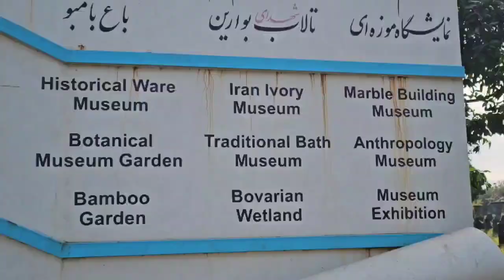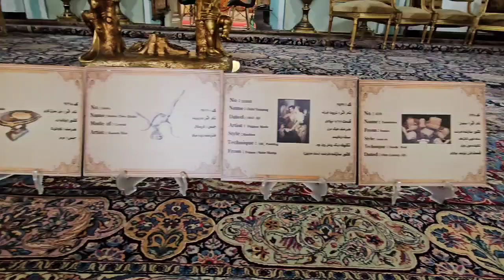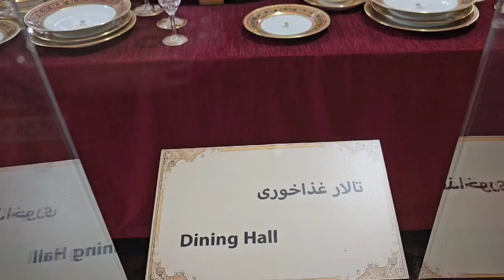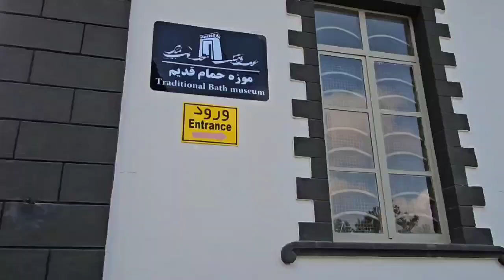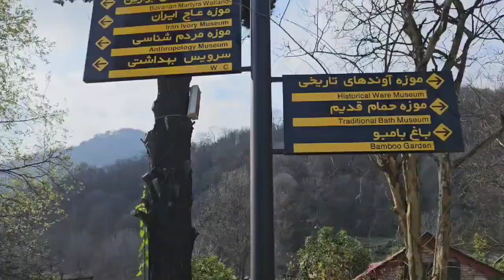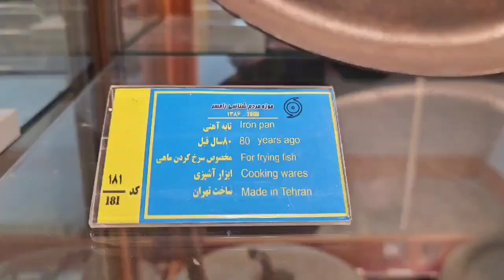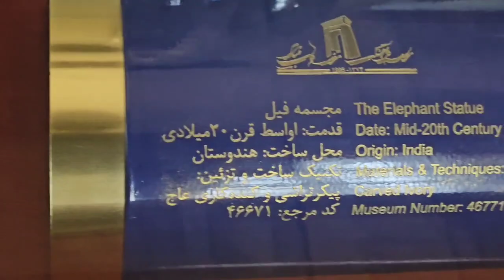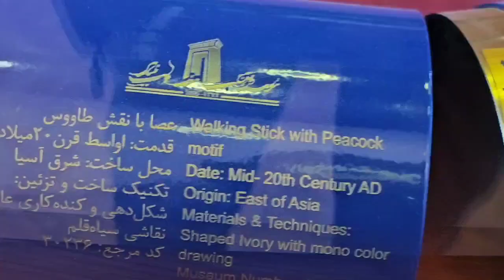Museum in Iran\Virtual tour of Iran Museum\Virtual tour of the museum\Walking in the museum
Ramsar Palace Museum represents the glory, art and cultural importance of the region. The construction of this palace started in 1933 by order of Reza Shah and was completed in 1938. The palace, which served as a resort for the royal family, offers views of the sea and the Ramsar forests. You may ask why they named this Ramsar royal palace "marble"; The reason for this is the use of marble to build the building. Reza Khan was able to use this palace for only 4 years and after that his son, Mohammad Reza Shah Pahlavi used to go there for a few days stay. The architecture of the Ramsar Marble Palace displays a harmonious blend of Iranian, European and Russian influences, reflecting the world taste of the time.
This museum consists of 5 buildings, all of which were the home of the Shah of Iran before the revolution of the Islamic Republic of Iran, and now it has been converted into a museum to preserve the works. Or they are gifts from other countries to the king.